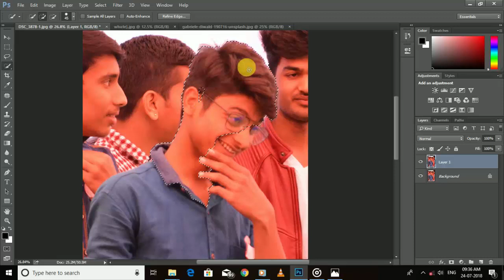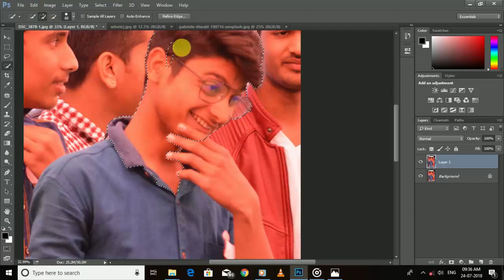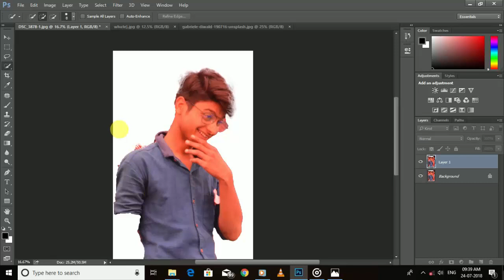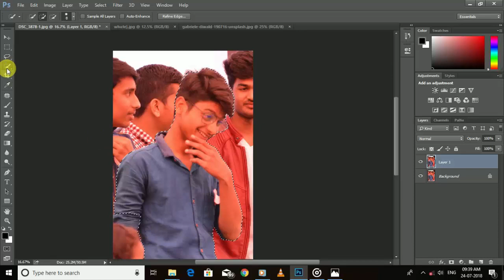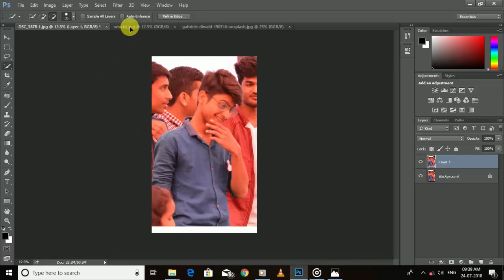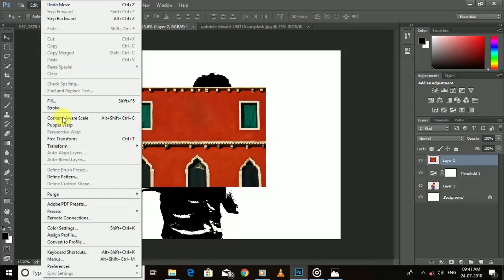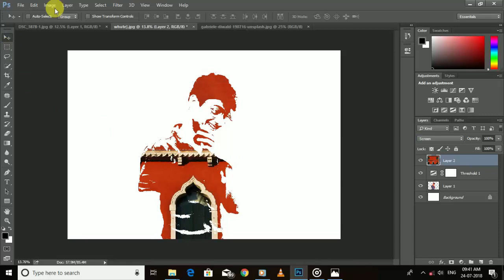change photo to drawing art by photoshop cc 2014 , cs6 .. !!art effect in simple photo"!!